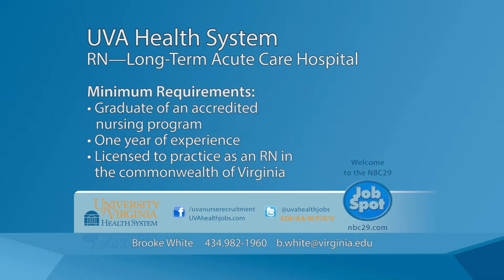UVA HS TRANS CARE RN Job Spot